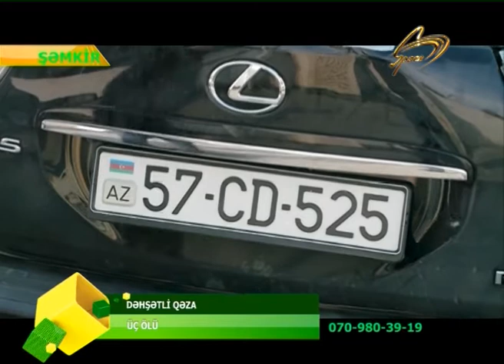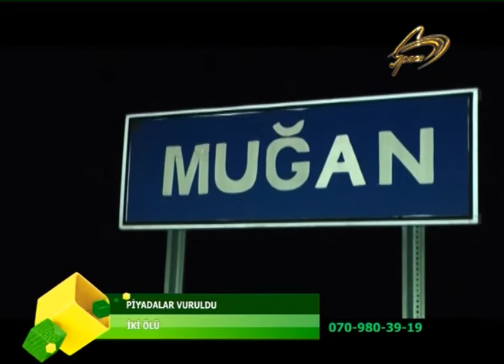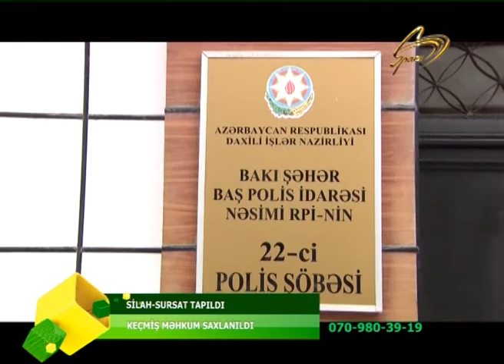28.01.2020_OPERATIV_HISSE